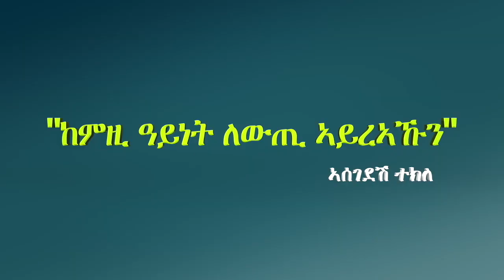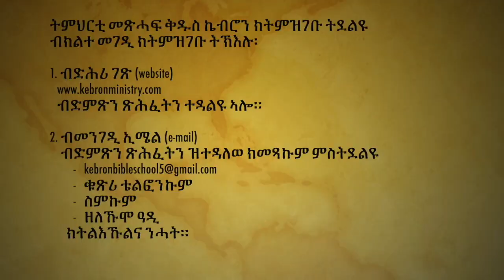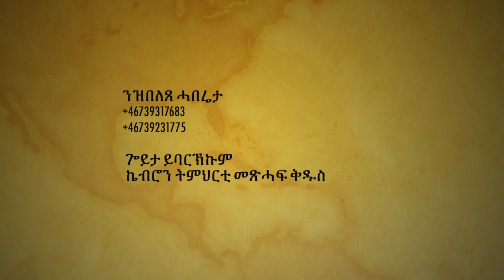"ከምዚ ዓይነት ለውጢ ኣይረኣኹን" ኣሰገደሽ ተክለ